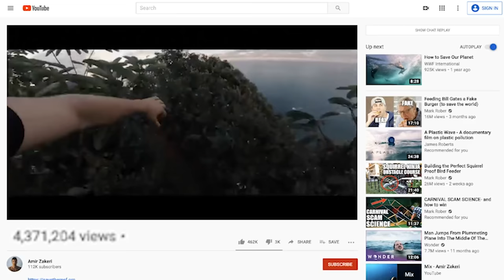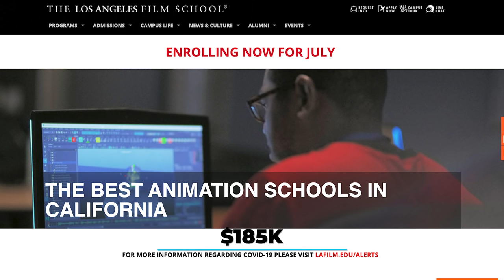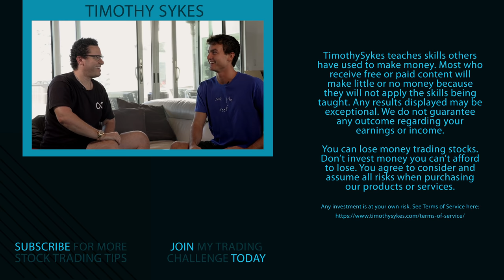Even YOU Can Become a Part-Time Filmmaker!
Turns out you don’t need to go to a prestigious film school to be a successful filmmaker. Don’t believe me? Watch this video to hear from my filmmaker friend, Amir Zakeri who worked on the popular “Save the Reef” documentary for Karmagawa. He’ll tell you all about it.

So this video is definitely NOT about trading. But that doesn’t mean it’s not a good resource…

Even though we’re not talking about trading here, the topic still discusses another potential source of income.

My friend Amir Zakeri wanted to let all my followers and subscribers know that filmmaking isn’t an exclusive gig.

Who is Amir Zakeri?

He’s a filmmaker and a teacher who works on most of the Karmagawa documentaries we release.

He actually put together the super cool Karmagawa documentary, “Save the Reef.” That video got over four million views and raised about six figures for the coral reefs mentioned in the video.

Besides bringing total awareness to a cause I’m passionate about, the video is shot in a really cool and unique way.

If you haven’t had a chance to check that out, I’ll link it above. It’s mind-boggling that he did most of the editing and recording on his own!

So, I think it’s safe to say that many budding film editors or filmmakers would wanna learn Amir’s techniques and process. And he’s totally changing the game.

Watch this video to see how an everyday person can create a documentary that can have a profound effect on the world.

And you’ll see in this video that you can even do it part time!

So, if you decide this is something you wanna learn to do, I’ll link his video-editing guide above, along with other helpful links.